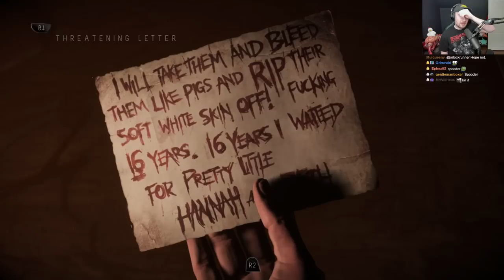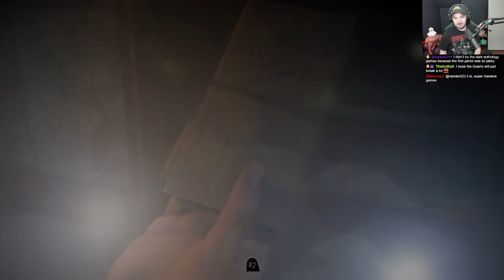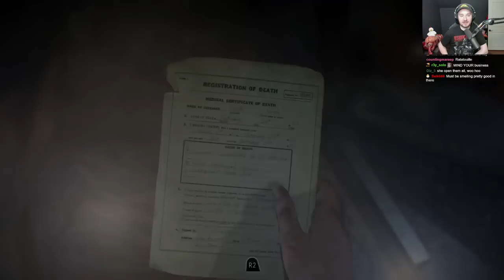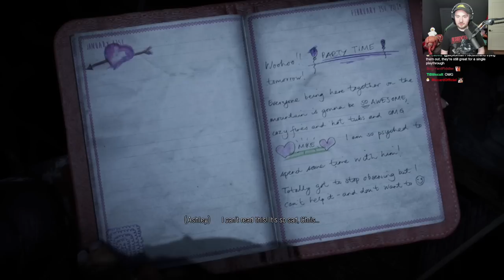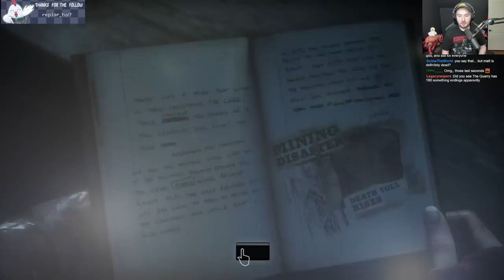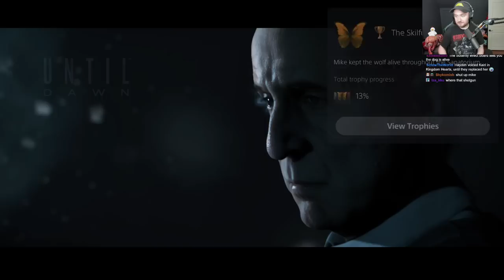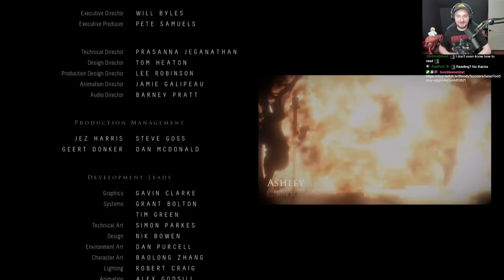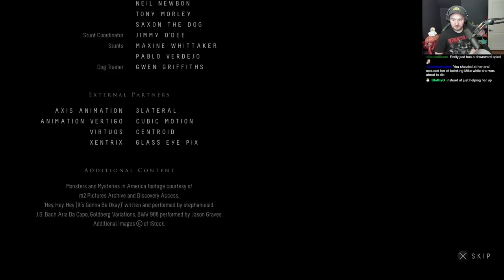My Until Dawn EXPERIENCE - Full Playthrough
I finally got to play Until Dawn until THE QUARRY releases!!